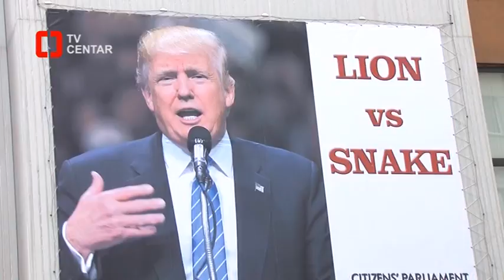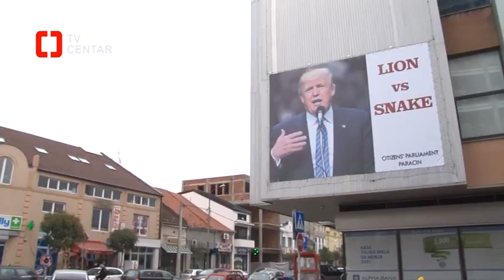HILARI ISPOD CENZUSA ako se Paraćinci pitaju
Od kad je sveta i višepartijskog sistema, u Srbiji nismo imali izbore u koje se nije umešao strani faktor. A u sred kampanje za  45. šefa Bele kuće, Paraćinci su shvatili da je krajnje vreme da se i mi umešamo u izborni rezultat - američkih izbora.